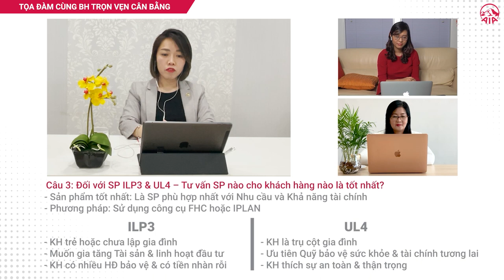[ Tọa đàm ] Giải đáp thắc mắc và chốt hạ hợp đồng cùng Bảo hiểm Trọn vẹn Cân bằng - Tập 3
Tập 3: ILP3  và UL4 có gì khác biệt?